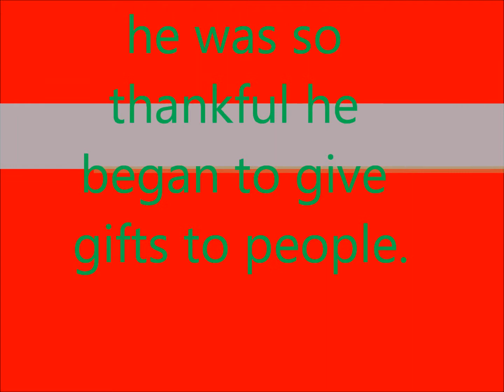French Saint nicholas progect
for my french class